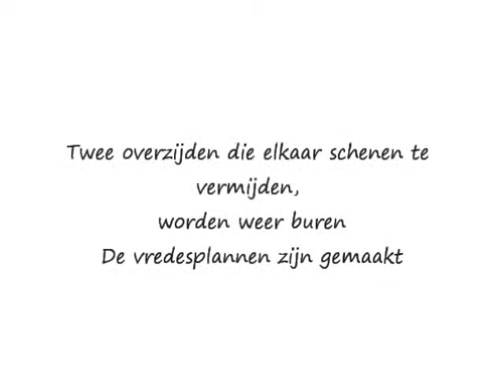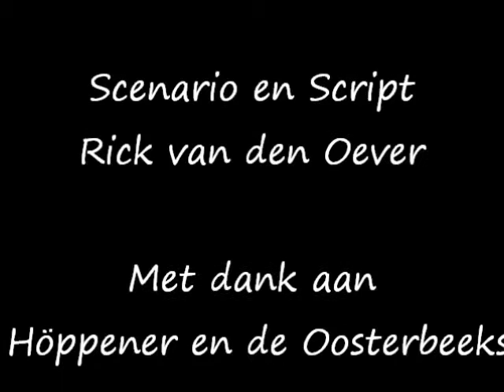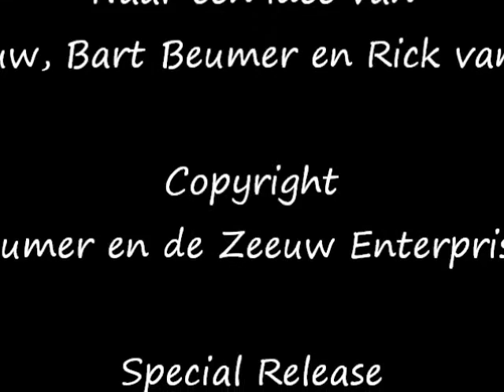Eindfilm Nederlands Poëzie Opdracht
Nederlands opdracht door Bart Beumer, Rick van den Oever en Job de Zeeuw uit 6vwo op het Beekdallyceum Arnhem.